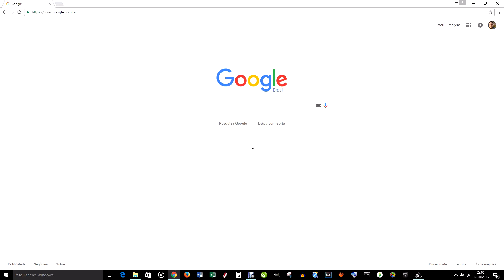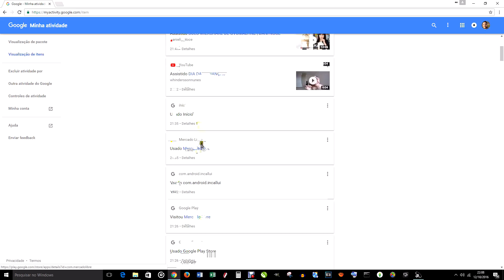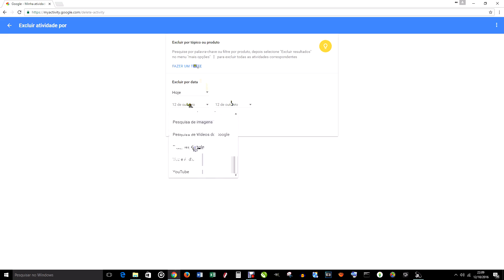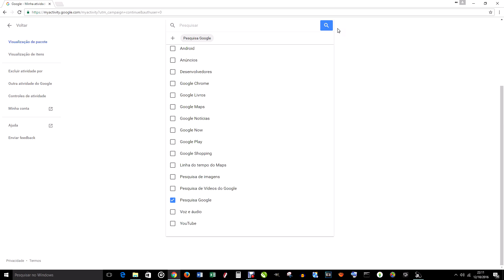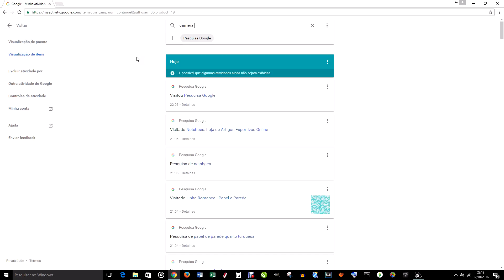Como utilizar o Google MyActivity + Como visualizar histórico de pesquisas do Google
O Google tem uma ferramenta pouco conhecida: Google MyActivity. Recentemente lançado vem ganhando seu espaço mostrando para seus usuários o histórico suas atividades nos aplicativos e sistema operacional da marca. Neste vídeo eu mostro as funções mais básicas da ferramenta e também mostro como visualizar o histórico de pesquisas do Google.

Se curtiu clique em gostei, comente aí em baixo assuntos que você gostaria de saber da área de informática e de internet em geral que posso postar um vídeo explicando.

Obrigado!